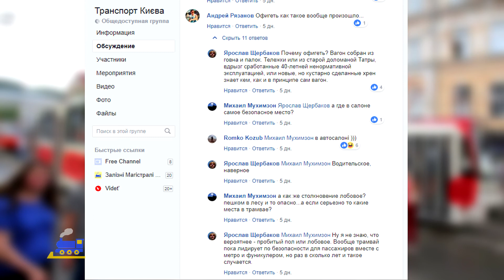В киевском трамвае покалечилась пассажирка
Инцидент произошел еще 24 апреля 2018 года, но до сих пор "Киевпастранс" не дал внятных объяснений, что случислось с вагоном и почему кусок детали залетел в салон.